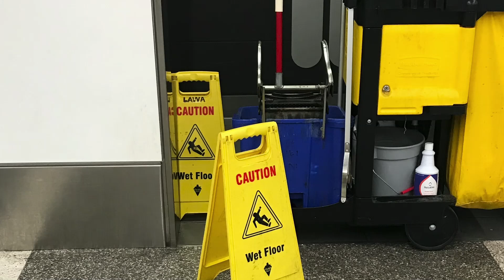Custodian Appreciation Day!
Today on October 2 is National Custodian Appreciation Day, make sure to thank all custodians you see because they have one of the most important jobs in the world! Thank you to all custodians!